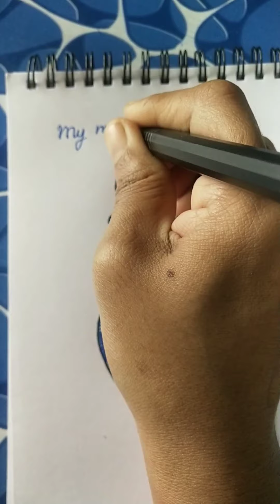(1) Mandala Art / Birds / Swan.